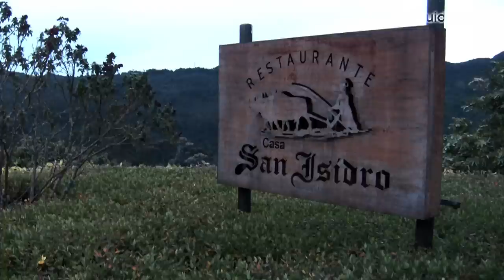Top 6 Mejores Restaurantes de Bogota: Restaurante Casa San Isidro - bogotatravelguide.com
Restaurante Casa san isidro en monserrate Los mejores restaurantes para comer en Bogota.